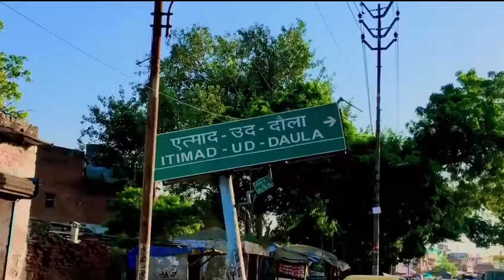vlog [ 04 ] itmad-ud-daulah’s ( Baby taj ) Agra | By THE NORMAL FUN 🤩